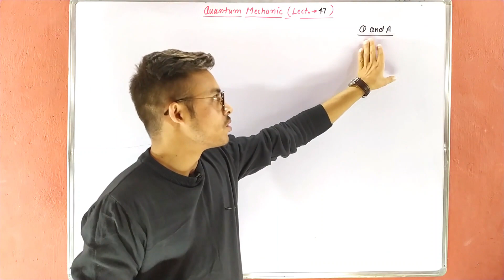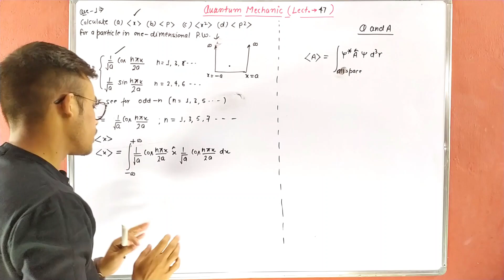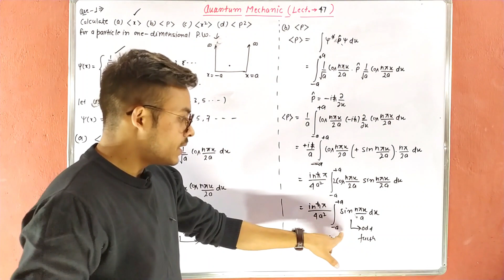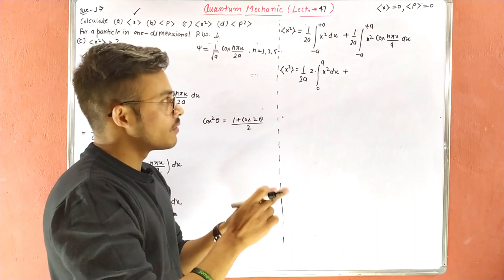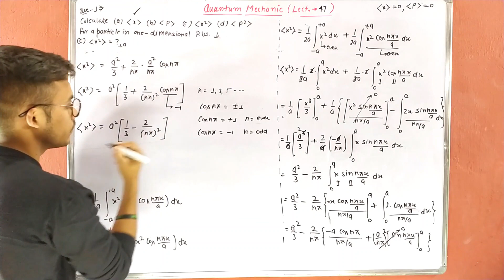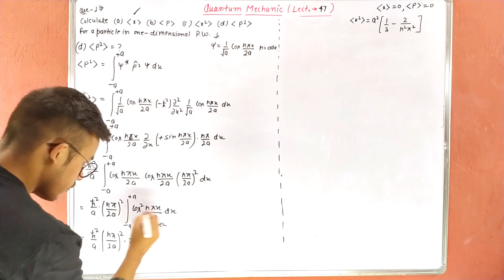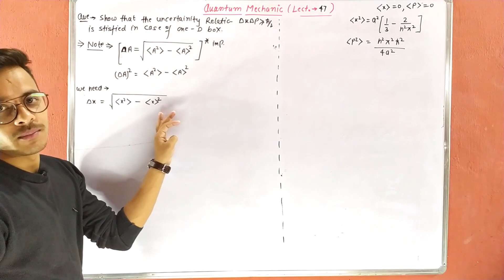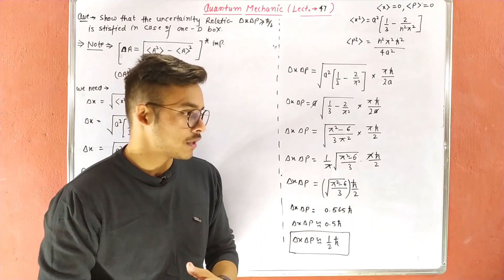Quantum mechanics(lecture-47) Question and answer, Important numerical discussion for B.sc.